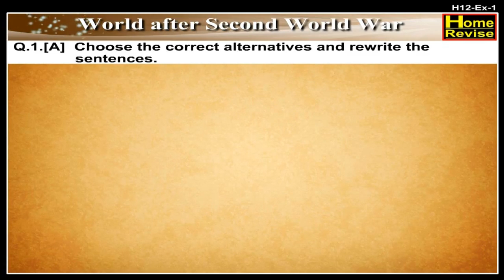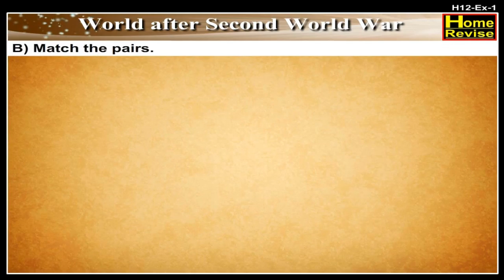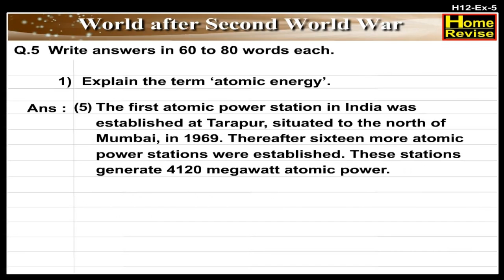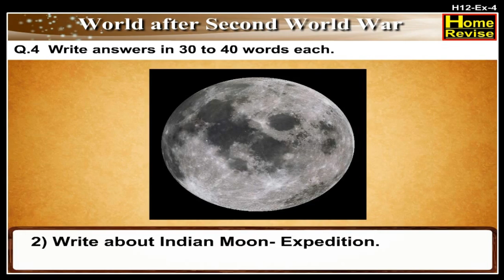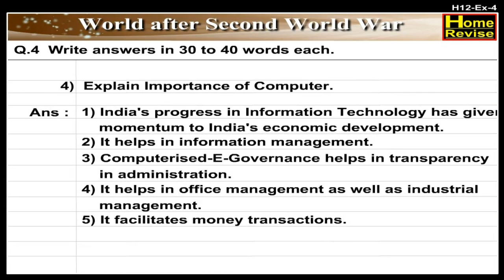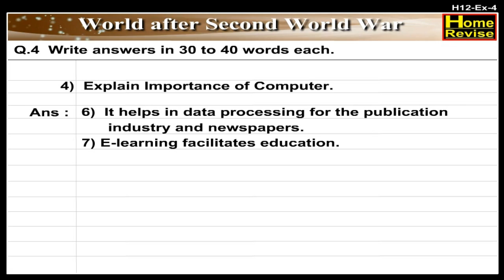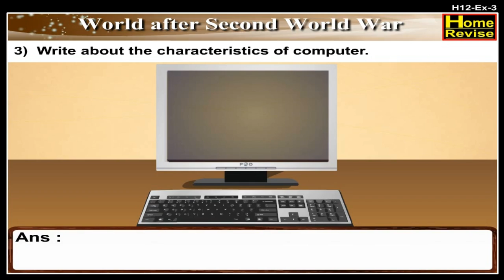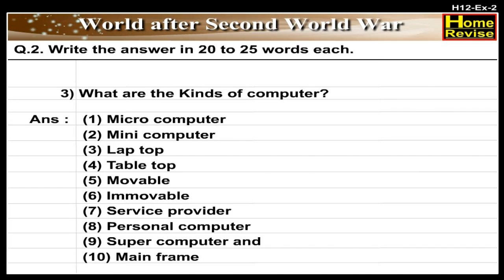Progress in Science & Technology | World after Second World War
World War II completely changed the world always sounds like either a massive understatement or a trivialization of the entire conflict; but, the simple fact is that the war really did change everything, including ushering in a new technological age.